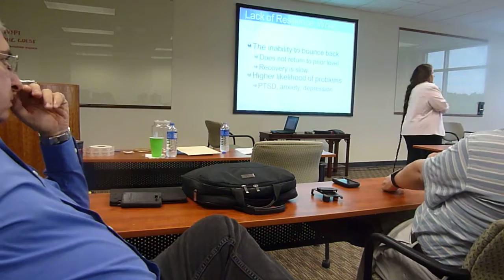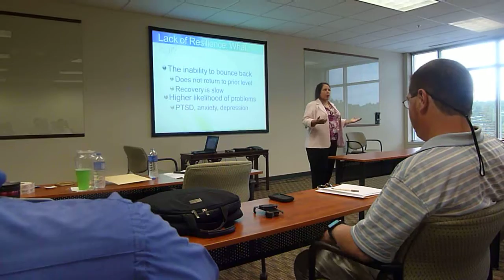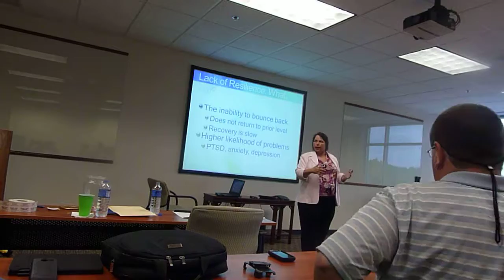Change beliefs to more positive ones, give the benefit of doubt to all if you want to be happy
Most of what we think is the results of habits of thought we have developed and not because of original thought. If our habits of thought aren't serving our highest good our life is not what it could be.  The good news is that we can easily change our habits of thought if we know how.